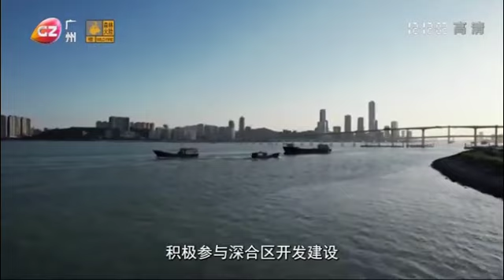【澳門：澳珠琴擬明年合作推海島遊】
《橫琴粵澳深度合作區建設總體方案》指出，加強對周邊海島旅遊資源的開發利用，推動粵港澳遊艇自由行。目前澳珠琴三地旅遊部門已通過聯席會議確認，明年將以海島遊作為三地旅遊合作新切入點。Macao is going to promote "Island Tour" together with Guangdong and Hong Kong next year.Island Tour